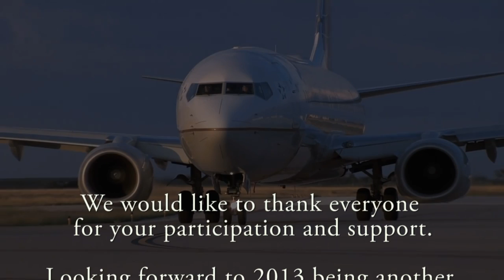2012 Year in Review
We would like to thank everyone for your participation and support.
Looking forward to 2013 being another phenomenal year at Access Brevard.com